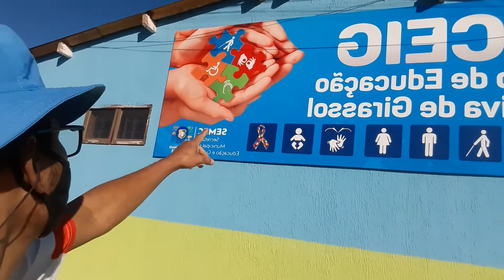Busca por Lázaro Barbosa entra no 14° dia de busca